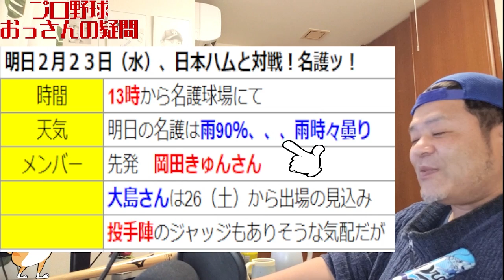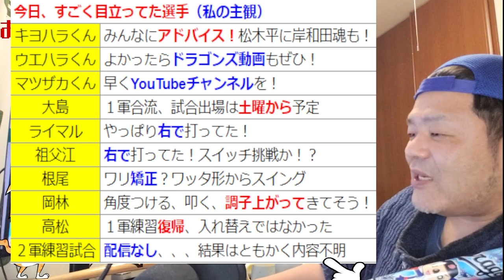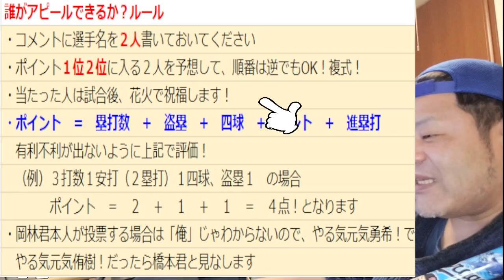【中日ドラゴンズキャンプ0222】清原松坂上原！明日の新庄ハム戦の予想大会は新ルールのテストで！【にゃんにゃんにゃんの日】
試合は負けですが、収穫いっぱい夢いっぱい！

◆よく聞かれる私のドラゴンズ戦の視聴☆最適☆情報です
　①Jスポオンデマンド月額1980円（学生ならその半額）
　　ドラ、ベイス、あとなんとカープ主催試合が視聴可能
　②DAZN月額3000円
　　セパ１１球団（カープ以外）主催試合が視聴可能
　③スカパー！プロ野球セット月額4054円（＋基本料429円）
　　セパ全球団視聴可能
 　※私のブログで上記を比較してまとめてます
　 ※使い勝手聞きたいなどあったら、聞いてください(*´ω｀*)

◆Twitterなどでのシェアも本人がとても喜びます

◆サブチャンネルスタート！「おっさんの野球ゲーム」

２０２０年７月１１日からこのチャンネルはスタートしました。
ご声援いただけると、本当にうれしいです。励みになります！

取り上げて欲しい内容のリクエストなどありましたら、ビデオ判定しますのでコメントください。